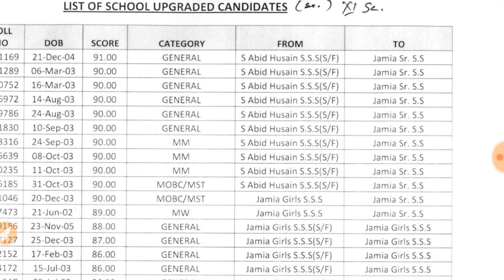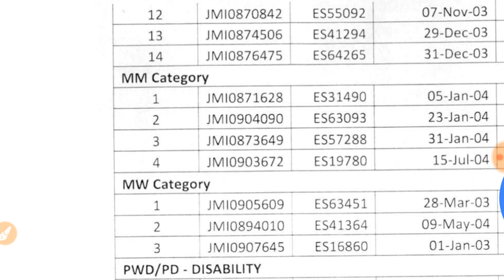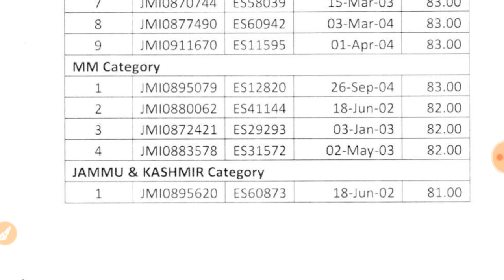Class 11th SCIENCE JAMIA 2nd List of selected candidates 2019